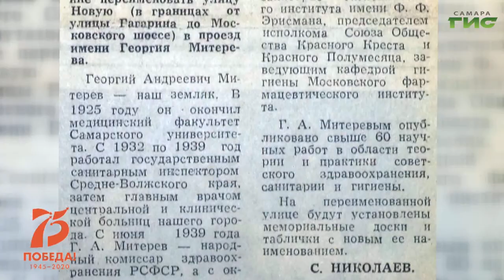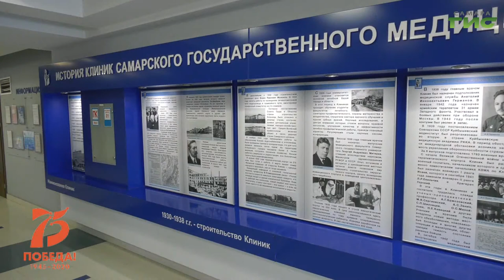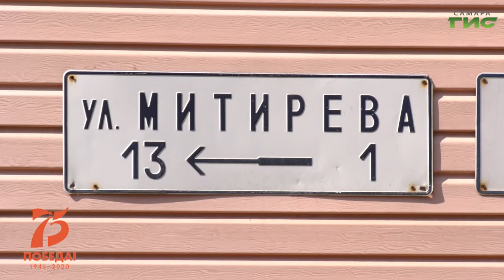"Имена Победы" от 20.04.2020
Эта улица расположена в Октябрьском районе Самары. 29 мая 1980 г. она была переименована в честь деятеля здравоохранения Георгия Андреевича Митерёва. Подробнее в программе "Имена Победы".